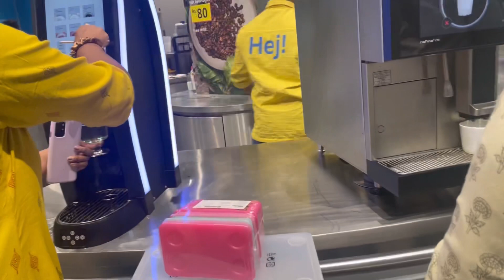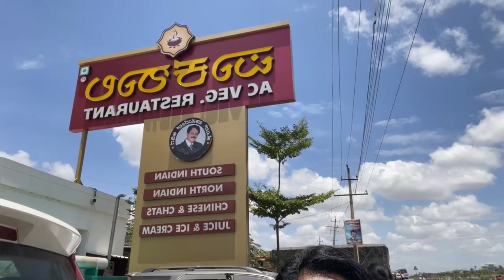Mumbai വരെ shopping ന് പോയി by road ഇനി ഞാൻ പോവില്ല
Muthanga Wild Resort

Wayanad